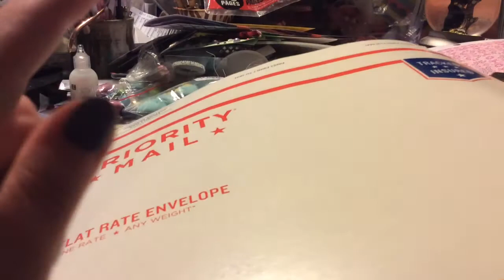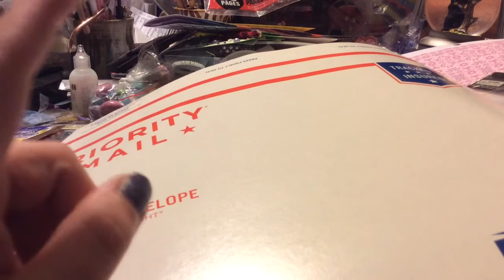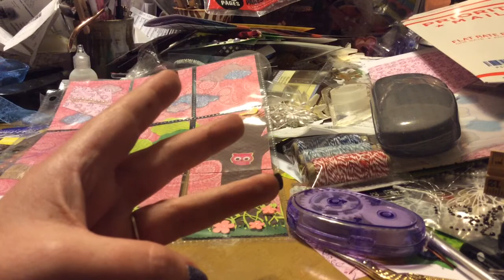Food 4 Thoughts